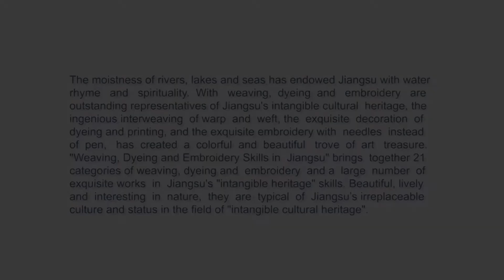Weaving Dyeing and Embroidery skills in Jiangsu